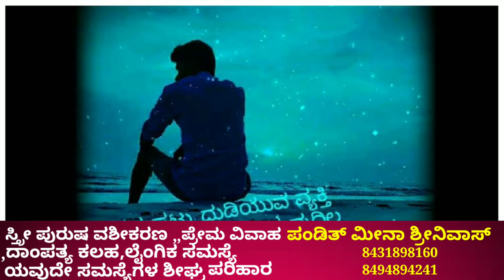Manasina Mathu Part-58 |kannada inspiration speech | By Sonu Shrinivas | Inspirational Speech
Concept,Direction & Voice Over: Sonu Shrinivas
Youtube Promotion:Raghu Lakshman
Recording Studio: My World Studio

ಸ್ಪೂರ್ತಿದಾಯಕ ಮಾತುಗಳು
Personality development.

My Favourite:
Chakravarthi Sulibele